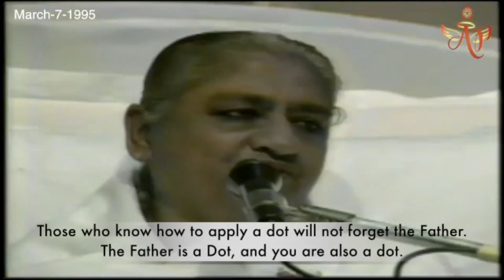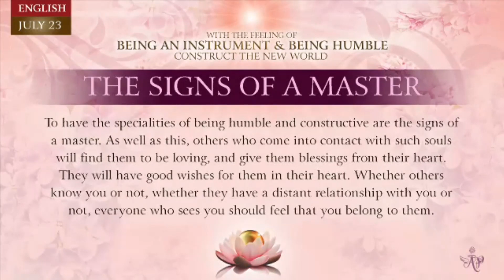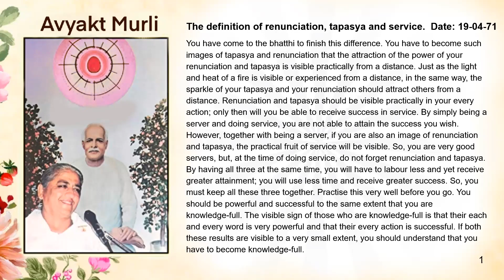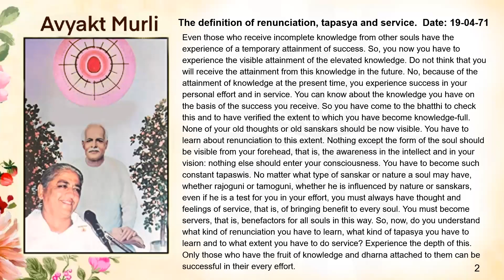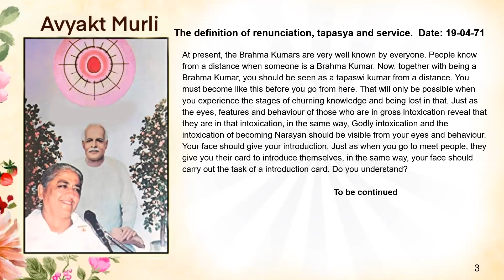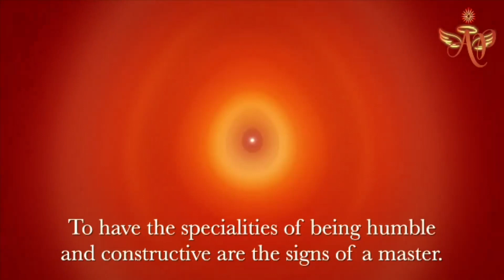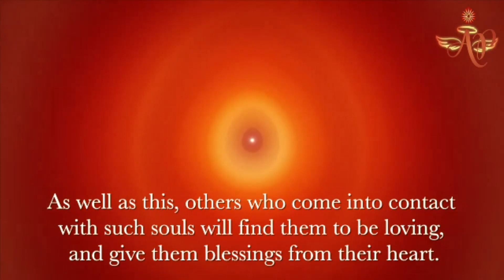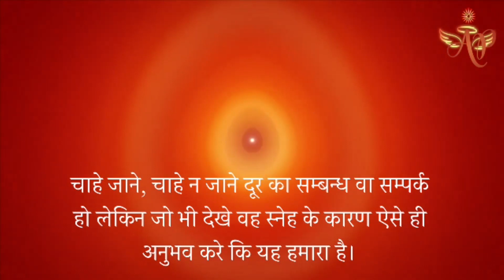Portugueses July 22, 2023 Mohini Didi The Sign of A Master # 22mp4